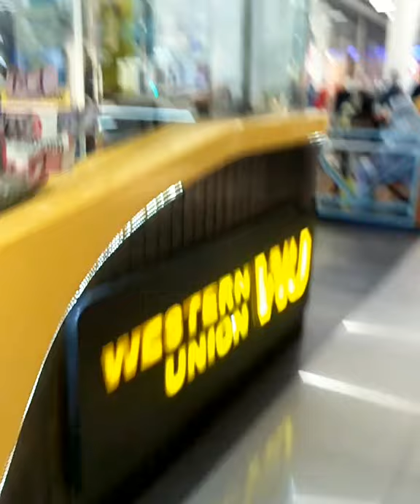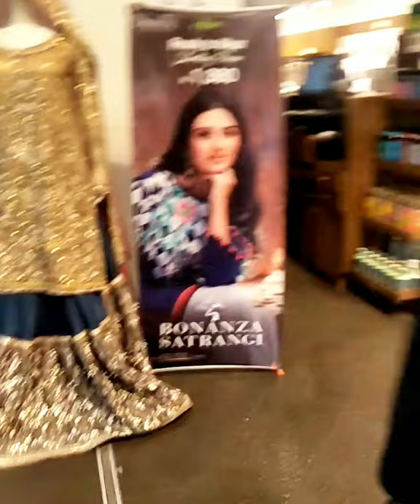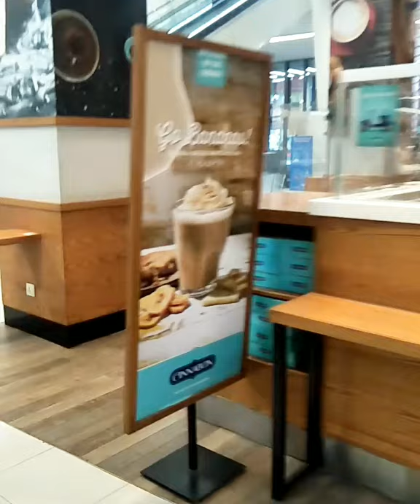Emporium Mall Lahore|Alaya Zimal visit to Emporium for Shopping|J.Shopping#visittoemporiummalllahore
Alaaya Zimal Vlog

hy guys,
hope you doing well.Am also fine Alhamdulillah.In this channel you will get lots of different ,
informative ,
relaxing
and interesting videos.My videos are a big source of relaxation and meditation.My lovely youtube family !
all you are very significant for me.I love you all.And honour you all.Thats why your possitive response and comments  are source of support for me...So guys I need your support and love always.

be blessed all of you